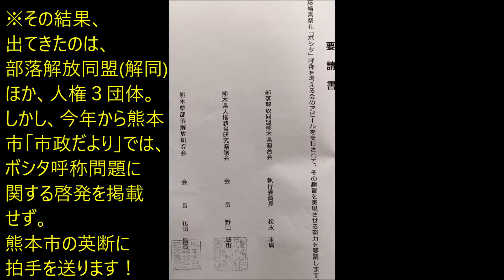R1(2019)9/14(土)(54)リルファ、ボシタを取り戻す運動【ボシタ祭り飾馬飾卸】(参道「左」カメラ)・随兵肥後一會